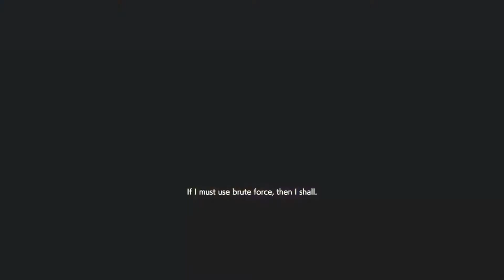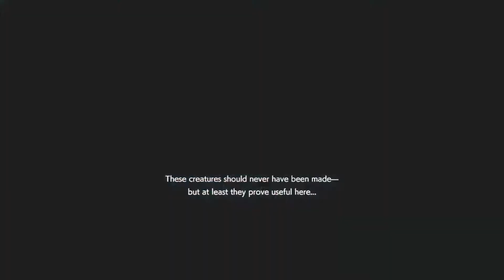Another Turbo Spam Annette match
Originally I planned to showcase a Nicholai build. But it just wasn't working, I was getting upset. I decided to use my Turbo Spam Annette Build in the last match. I do felt bad letting my anger out during that match. But all of them for the most part were great players.